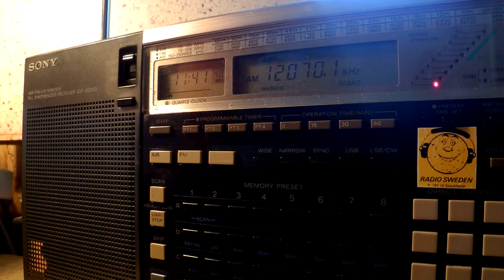13 10 2015 CRI in Filippino to SEAs 1140 on 12070 Xian